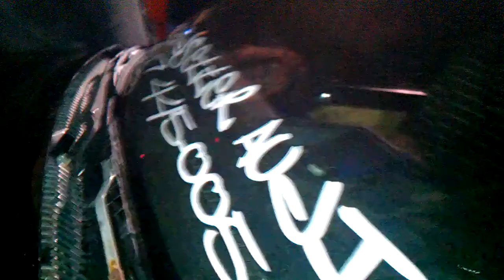tracker 6 12'S 6SAZ1500'S @.5OHM AT 17 VOLTS